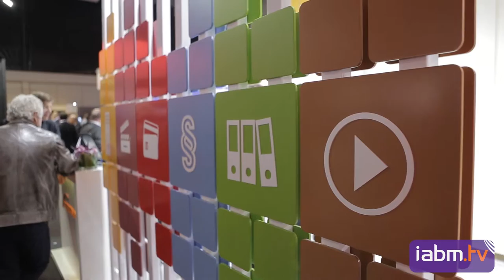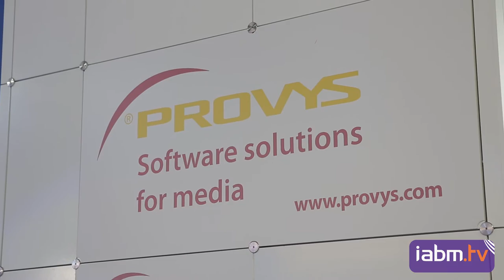2015-09-12 IBC 2015 Provys IABM Michal Stehlik and Martin Junek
IABM is looking to find out what PROVYS is up to at the show and what new products or services PROVYS is launching. IABM asked the following questions:
·         Now in your 20th year, what have been the biggest changes that you have seen in the industry and your business?
·         Where do you see the industry going in the next 5 years in the run up to 2020?